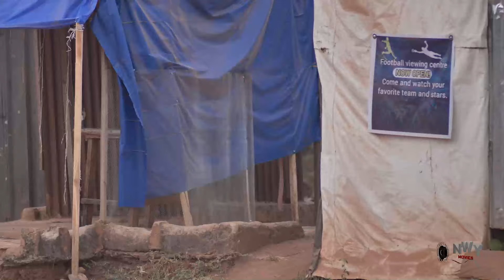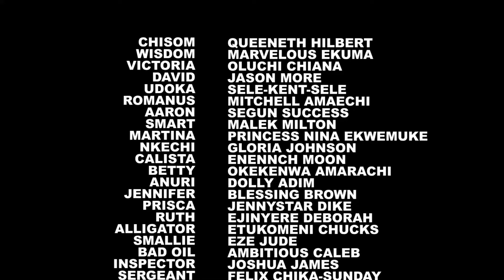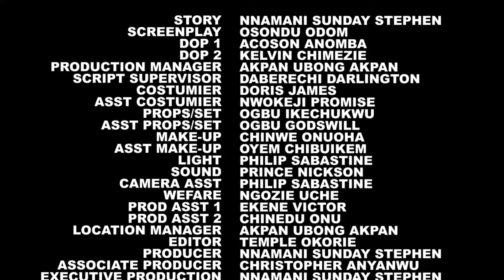MY PEACE OF MIND SEASON 5&6 -FREDERICK LEONARD/PEGGY OVIRE 2024 LATEST NIGERIAN MOVIE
DONT MISS THIS AMAZING MASTERPIECE